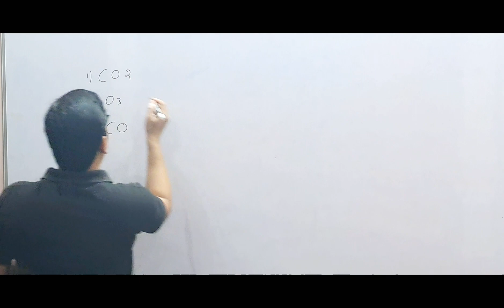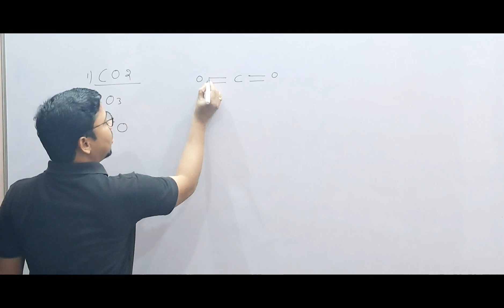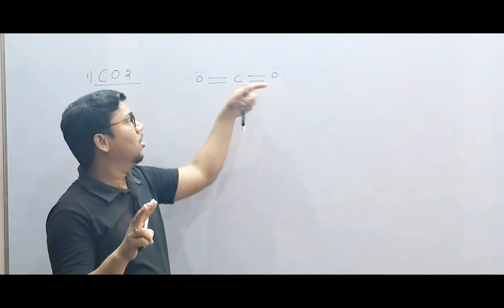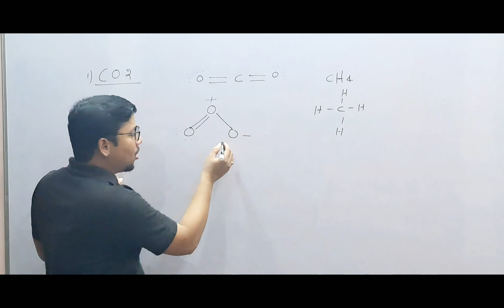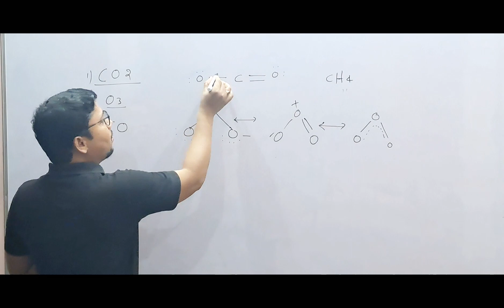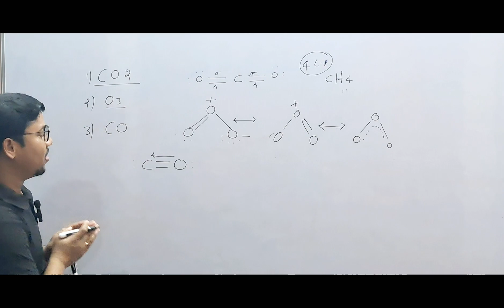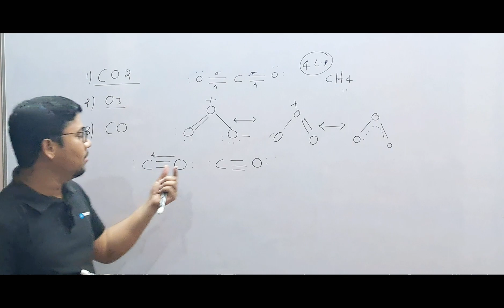structures of CO2,O3 and CO molecules short trick by vinay sir (Benzene Institute)